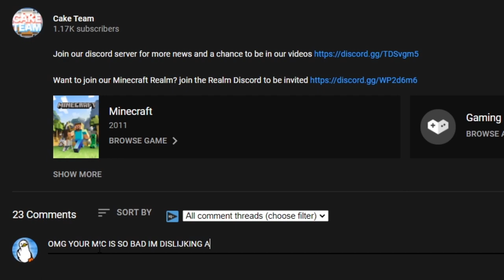Pyra and Mythra in Minecraft | Super Smash Bros in Minecraft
We added the newest character from Smash Ultimate to Smashbros in Minecraft

If you liked this video, you may enjoy these ones too
I made Friday Night Funkin In Minecraft
Sephiroth in Minecraft | Super Smash Bros In Minecraft
(Tell people to like or whatever)